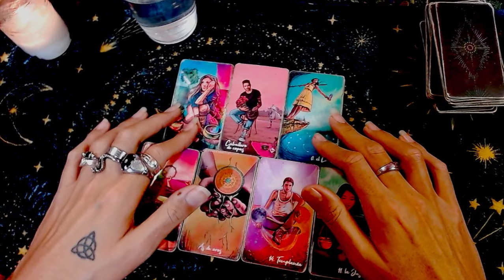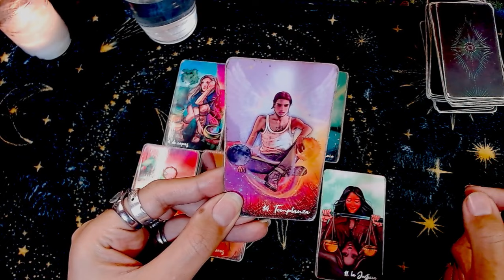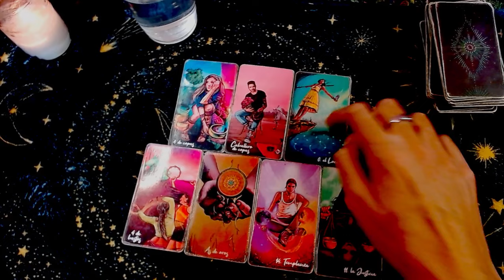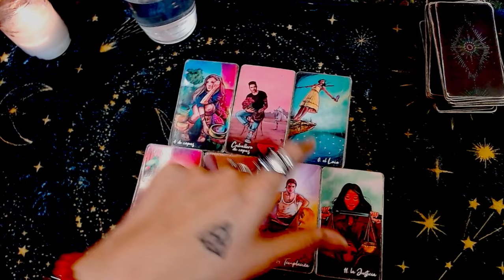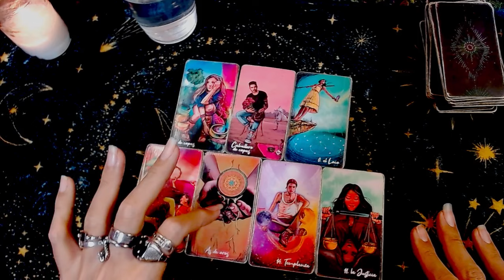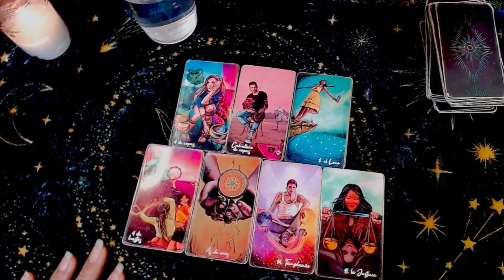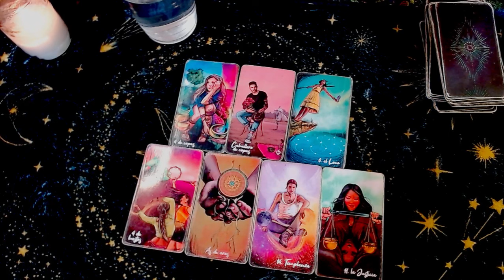CANCER FEBRERO 2024♋Tarot Dinero y Trabajo💰: Alguien te ayuda a crecer